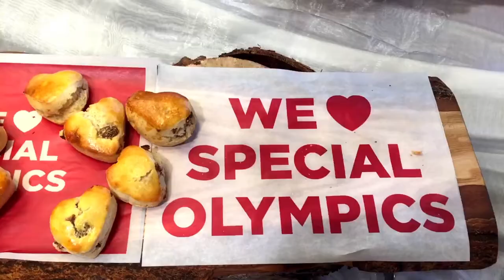Special Olympics Team GB Are Given Warm Send off to World Winter Games at Coca Cola London HQ